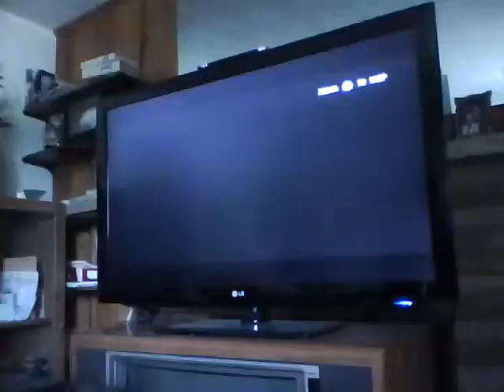pwning Shinjiro on redsteel 2 for wii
beating the game on red steel 2... : (